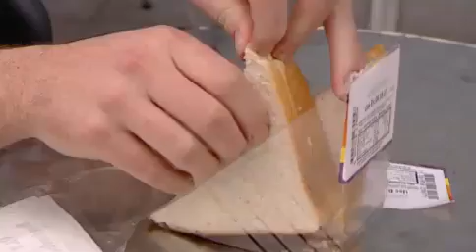Jenni Timony - Doolittles Ltd (Profile)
Profile of 2007 Emerging category finalist Jenni Timony of Doolittles Ltd